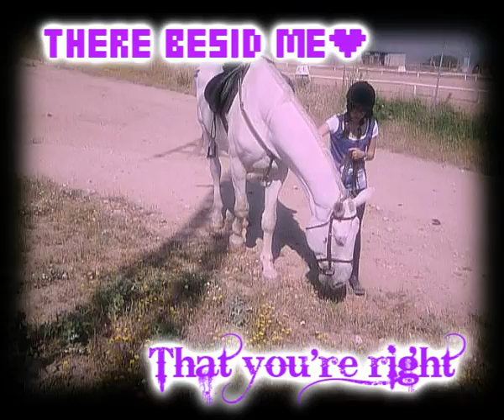I [ NEED ] You. + 1O7 Subbers.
Thanks for my 1O7 Subbers ;) Inspired by anita1600 ' s video.